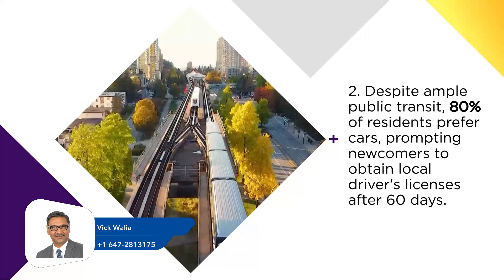What You Need to Know Before Moving to Ontario